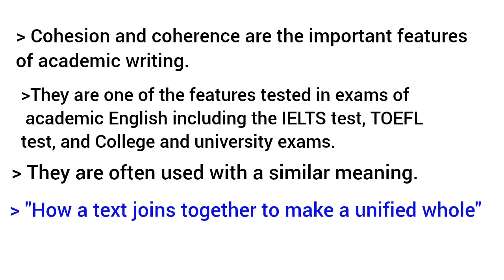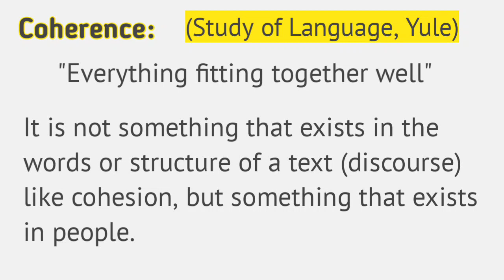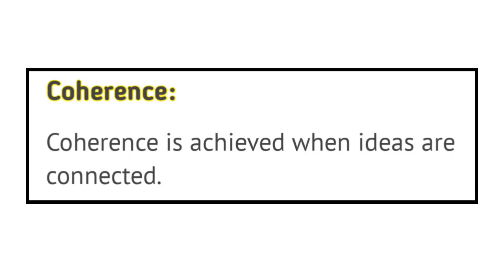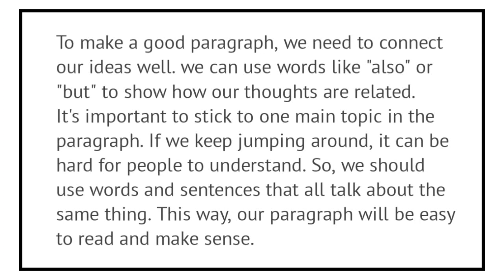Cohesion and coherence |definitions,difference,academic writing,linguistics,discourse analysis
The Secret to Writing That Actually Makes Sense!

📝 Ever read something that just "flows" effortlessly? You don’t stumble, you don’t get confused—it just makes sense. But then, there’s writing that feels choppy, disconnected, and hard to follow. What makes the difference?

The answer lies in Cohesion & Coherence—the two secret weapons behind every powerful piece of writing. Miss them, and your writing feels scattered. Master them, and your ideas will connect like magic!

Today, we’re breaking it all down in a simple, engaging, and practical way—no jargon, no fluff, just pure writing wisdom.

🔎 What You’ll Learn:

✔️ Cohesion Explained – How words, phrases, and ideas stick together.
✔️ Coherence Uncovered – Why some texts make sense while others feel disconnected.
✔️ Key Differences Between Cohesion & Coherence – Don’t confuse the two!
✔️ Practical Example Breakdown – See how real writing achieves clarity & connection.

✨ This video is perfect for IELTS, CSS, PMS, academic writers, and English learners who want their writing to feel smooth, professional, and easy to understand.

🔥 Why This Video Stands Out?

Many expert linguists and educational channels have covered Cohesion & Coherence, including @OxfordOnlineEnglish, @EnglishAddictwithMrSteve, and @LearnEnglishWithEmma. These channels have helped millions, and today, we’re going one step further—breaking these concepts into digestible, real-life examples so that you can apply them instantly to your writing!

📌 Don’t just watch—transform your writing today!

💬 Ever struggled to make your writing sound clear and connected? Drop a comment and let’s talk!

📌 Chapters for Quick Navigation:

⏳ 0:00 Intro
🔹 0:49 Cohesion
🔹 1:34 Coherence
🔹 2:45 Difference Between Cohesion & Coherence
🔹 3:20 Practical Example

📢 Watch till the end—you’ll never struggle with writing again! 🚀

Follow Me 🧚‍♀️